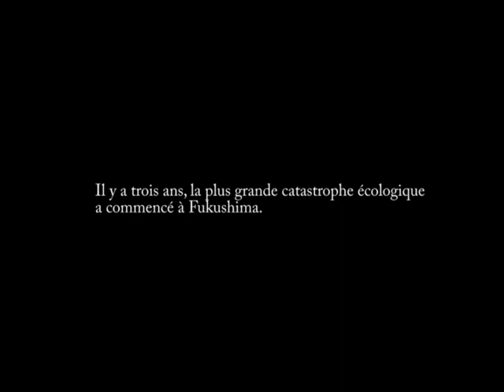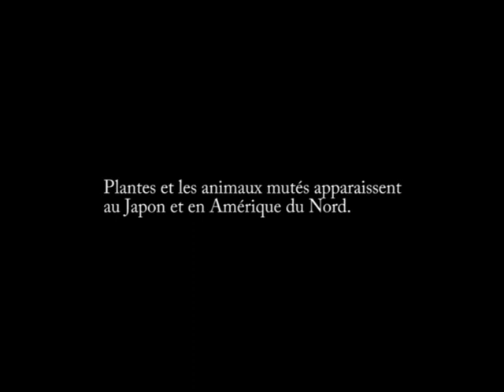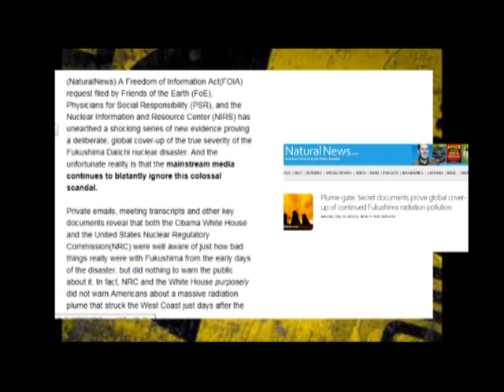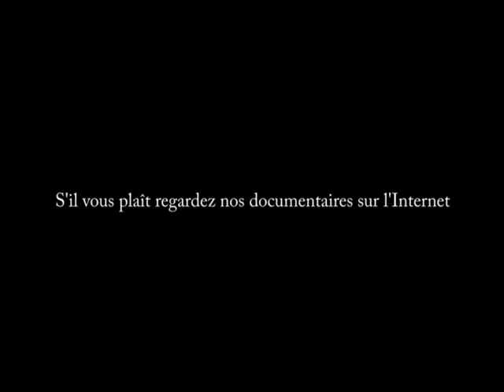La plus grande catastrophe écologique - Fukushima.